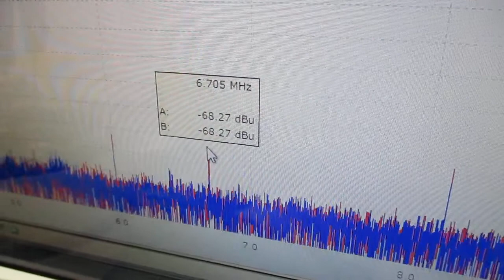メガヘルツの超音波発振制御プローブを利用した実験動画 ultrasonic-labo